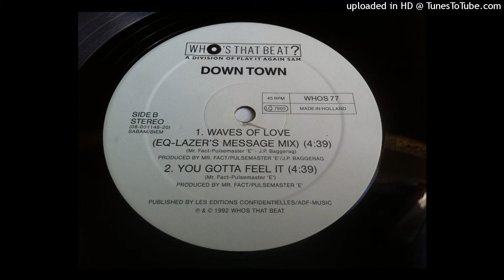Down Town - Waves Of Love (EQ-Lazer's Message Mix)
Label: Who's That Beat? – WHOS 77
Format: Vinyl, 12", 45 RPM
Country: Belgium
Released: 1992
Genre: Electronic
Style: House